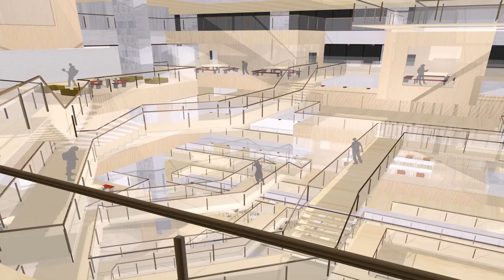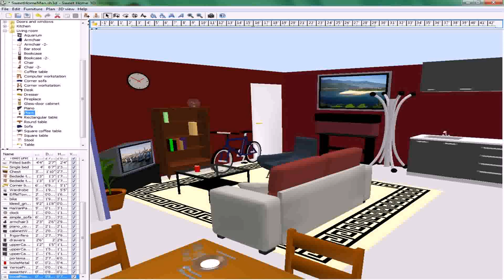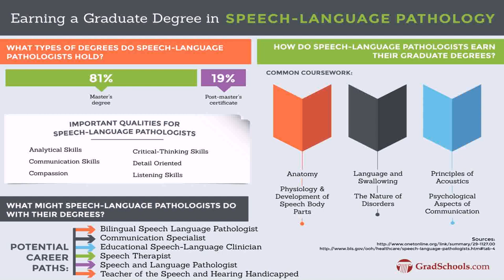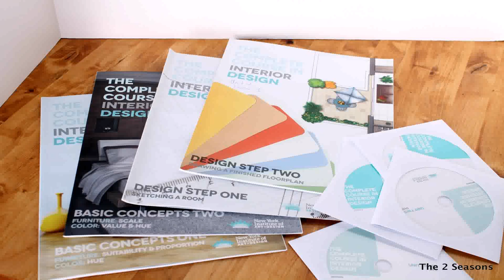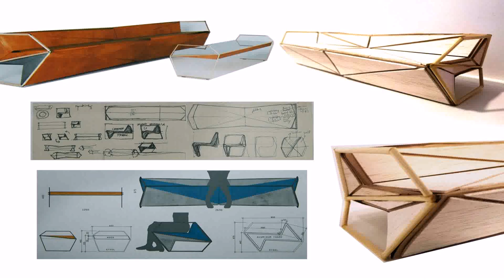Interior Design Programs In New York - Gif Maker DaddyGif.com (see description)